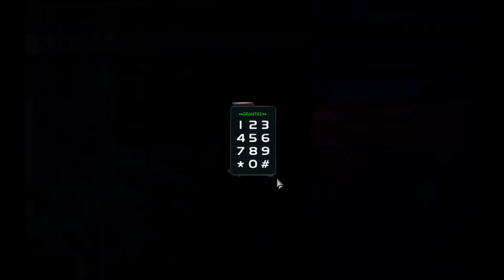CPTV Let's Play: Deus Ex - Revision (Part 25)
This time for sure!